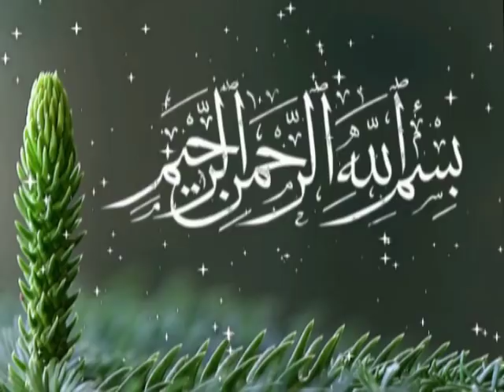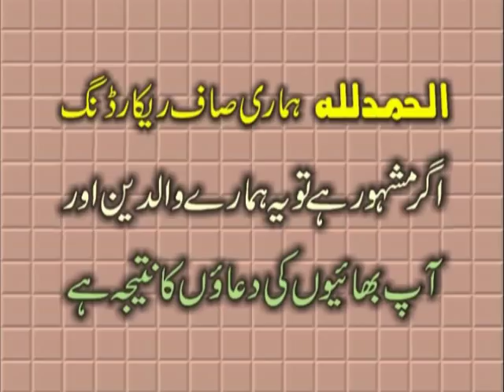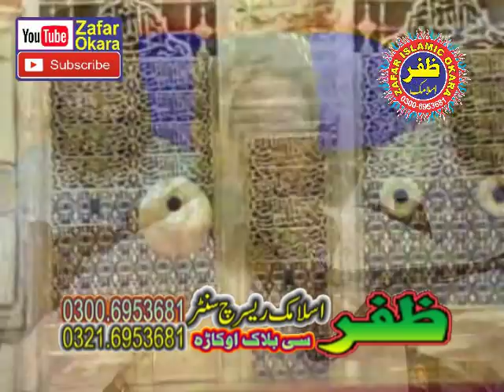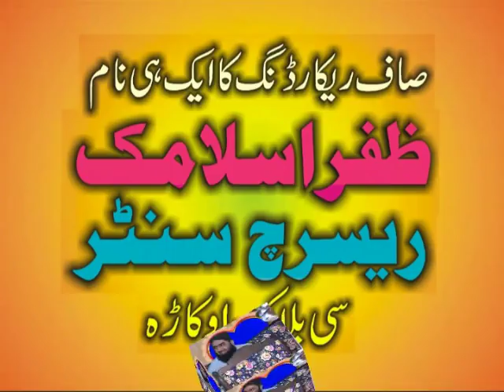New Speech By Qari Inamullah Usmani Topic Shan e Siddiq e Akbar - 07 April 2018 - Zafar Okara